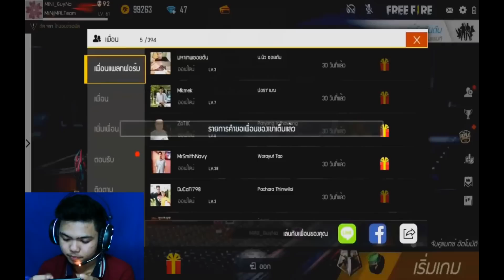FreeFire | เเบกมาสเตอร์รายการ Kog 2 คนถึงกับร้องเมื่อเจอสเต็ปกายนะ !!